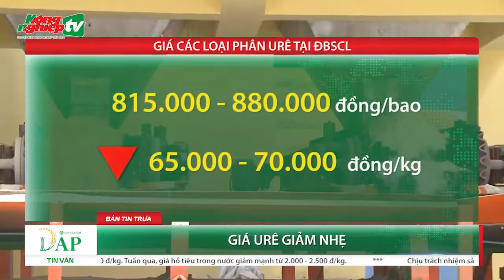Việt Nam đăng cai sự kiện 'Trồng trọt Thông minh châu Á' 2022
Việt Nam đăng cai sự kiện 'Trồng trọt Thông minh châu Á' 2022. Cà Mau miễn 100% cước thuê bao dịch vụ giám sát hành trình tàu cá. Bắc Giang phấn đấu có 2ha vải đầu tiên đạt chuẩn hữu cơ trong năm 2023. Giá Urê giảm nhẹ.
Timeline:
00:00 Intro
00:05 Việt Nam đăng cai sự kiện 'Trồng trọt Thông minh châu Á' 2022
00:55 Cà Mau miễn 100% cước thuê bao dịch vụ giám sát hành trình tàu cá
01:50 Bắc Giang phấn đấu có 2ha vải đầu tiên đạt chuẩn hữu cơ trong năm 2023
02:47 Giá Urê giảm nhẹ